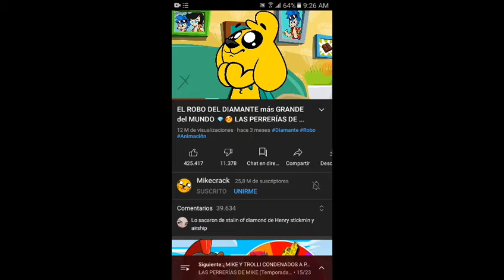episodios de las perrerias de mike en español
estoy grabando por si bloquean a mike  0:00 los celos de mike
3:59 el robo del diamante #1

siguiente episodio aproximamente